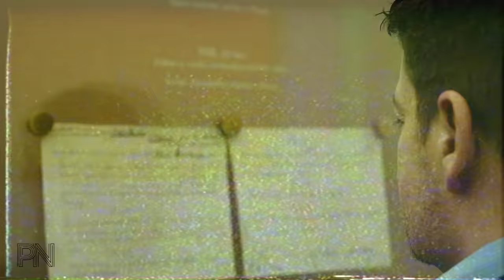Exkluzivní rozhovor s bývalým prezidentem Milošem Zemanem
V rámci natáčení jubilejního 100. dílu Dvojího metru.
Přejeme klidné svátky